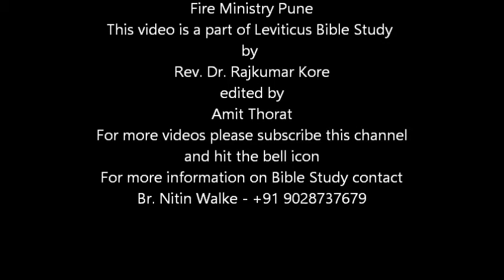Leviticus Study - Offering Ourselves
This video is an extract from Bible Study on the Book of Leviticus by Rev. Dr. Rajkumar Kore.

During the era of Judges, there was no king in Israel, all the men did what they saw was correct according to them. But even during this time there was one man named Elimelech who was married to Naomi. Meaning of Elimelech is My Lord is my King.

When we place our Lord as our king in our lives, our lives are filled with Naomi. i.e. our lives are beautiful.

But many times we fail to do so and end up landing short of God's expectations. Falling short is also a sin and that's why we must make an offering to God. We must offer ourselves to God for His service.

For ready made notes in Marathi please click on this